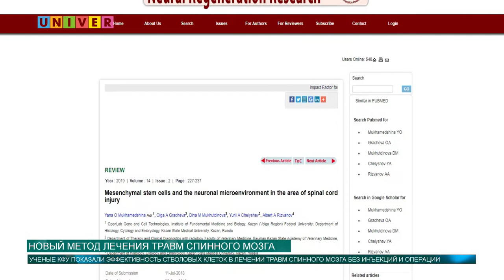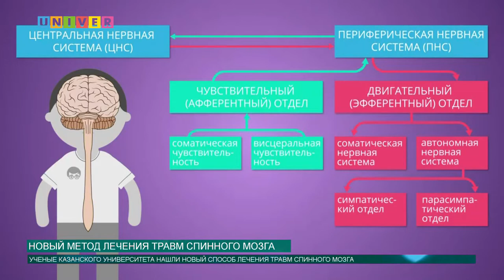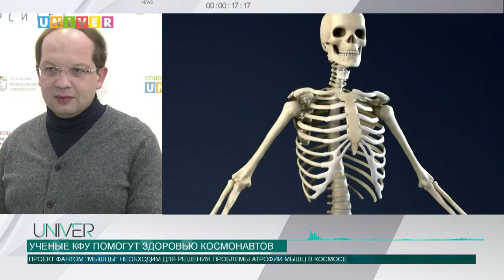Новости КФУ от 22.01.2019